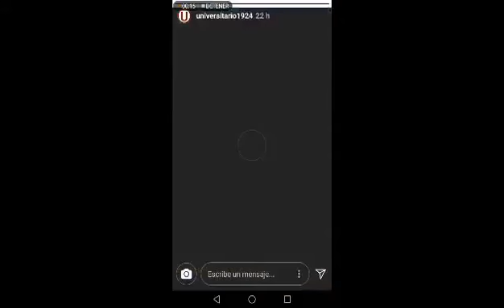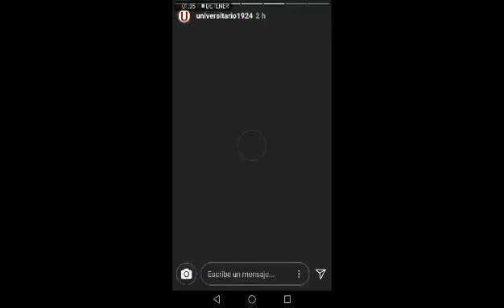Universitario de Deportes un dron fue la novedad en el duodécimo día de pretemporada